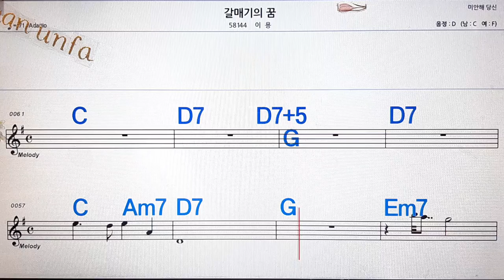갈메기 의 꿈/이용💋노래방, 통기타 , 코드 큰악보, 가라오케, 반주💖Karaoke, Sheet Music, Chord, MR